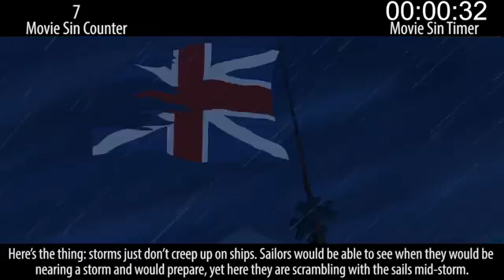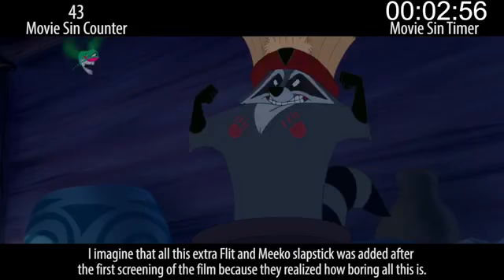Everything Wrong WIth Pocahontas In 11 Minutes Or Less very well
Disney's Pocahontas. Well, we don't like it at all. Perhaps you do, but if so... you're probably wrong. Or just misguided. Or 5.

Thursday: Sins of a much more recent hostile-takeover movie.

Category
Film & Animation